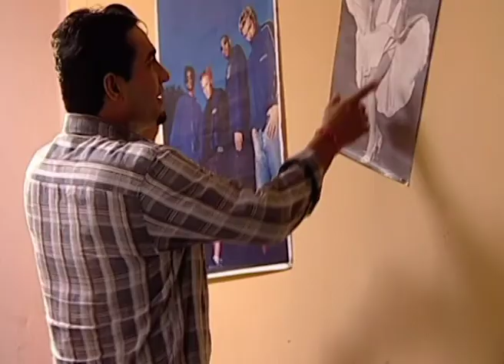Rani Khini | Bangla Serial | Full Episode - 257 | Zee Bangla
রানী কাহিনী - Rani Kahini | Bangla TV Serial | Full Ep - 821 | Zee বাংলা

After Jeet, a man from an influential family, gets involved in a murder case, Rani, the nanny of Tutan, the family’s crippled child, tries to keep the household together.